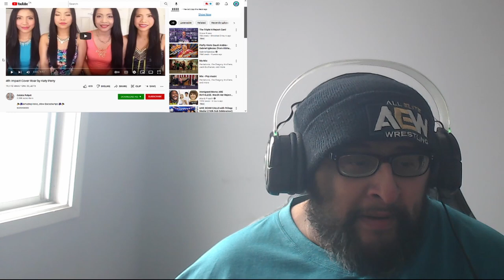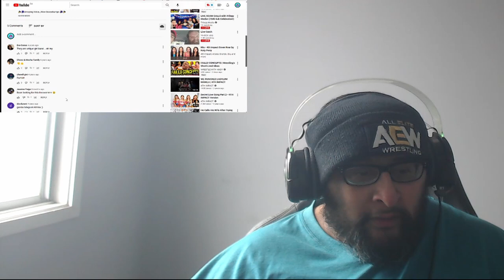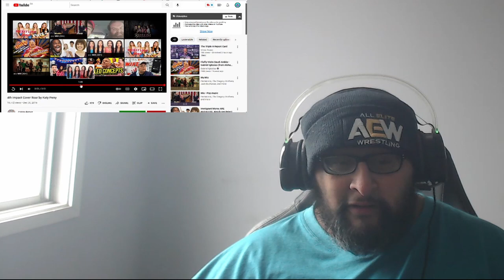4th Impact Cover Roar by Katy Perry REACTION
AWESOME.